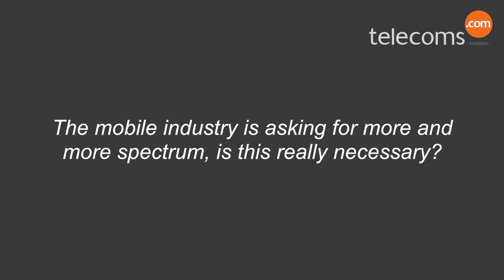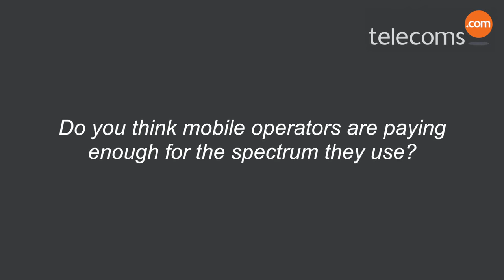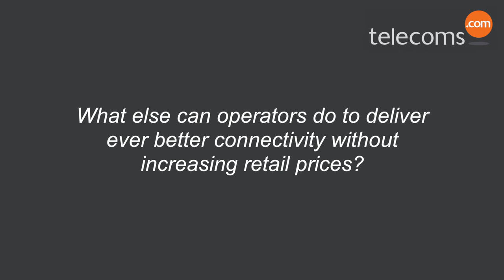Coleago discusses mobile spectrum and infrastructure sharing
Stefan Zehle of telecoms consultancy Coleago discusses the industry's insatiable thirst for new spectrum, while colleague Dr Matthias Halfmann talks network infrastructure sharing.